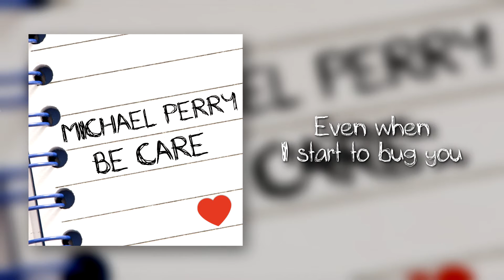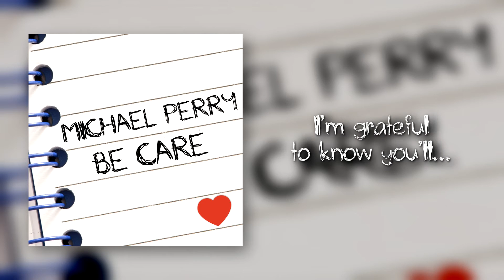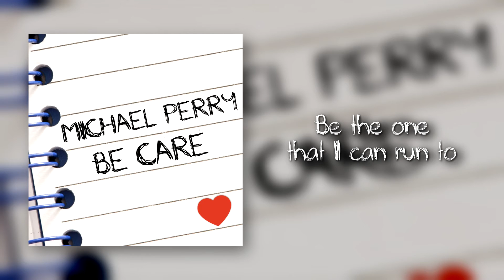Michael Perry – Be Care (Official Lyrics Video)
Lyric Video by Michael Perry performing “Be Care”.

BE CARE
Music & Lyrics by: Michael Perry

Verse 1
I have always let my feelings get the best of me
To wear my heart out on my sleeve has been a felony
In this world of dead romancing into fruitless new relations
Couldn’t imagine you would ever understand
‘Cause I never thought you’d …

Chorus
Be the one that I can run to
Be the love I wanna come to
Love me on the hind and front too
Be there Be there

Be a friend that I hold on to
Love beyond the lights and fortune
Even when I start to bug you
Be care Be care

Verse 2
Give it another thought
Don’t ever say the way you feel
I could give you the world and never let my heart unravel to reveal
If tomorrow’s just another day, say you’ll never leave
Couldn’t imagine this caress holding your hand
I’m grateful to know you’ll ...

Bridge
Don’t ever say my love will fade away when you’re not there
Won’t live another day if you’re not here